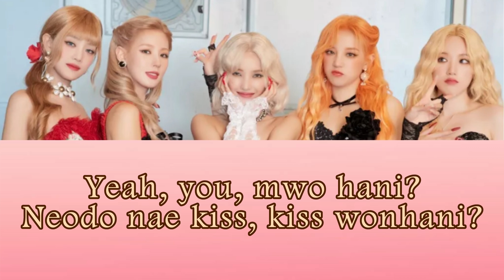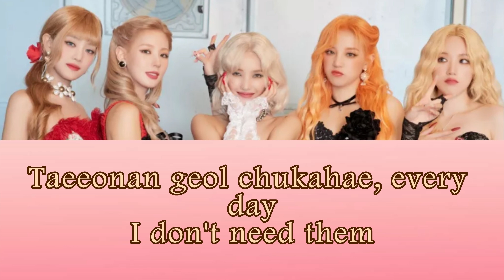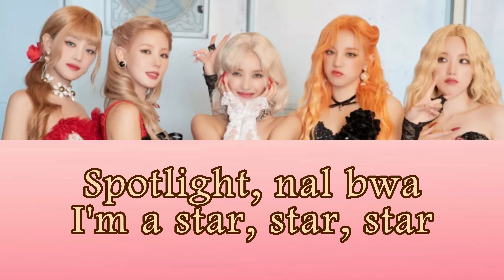(여자)아이들((G)I-DLE) - '퀸카 (Queencard) (Romanized Lyrics)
(여자)아이들((G)I-DLE) - '퀸카 (Queencard)' Official Music Video

Episode : '퀸카 (Queencard)'

눈부신 조명 속 모두가 기다리던 파티가 시작되고···
피드 뒤로 숨겨진 진정한 나를 찾기 위한 퀸카들의 노력이 시작된다.

미치도록 동경하던 누군가와 마주하게 되며 느끼는 것
'가끔 나는 열등감에 빠져 나 자신을 놓치고 있었던 건 아닐까?'

화려한 파티가 끝난 뒤, 긴 잠에서 깨어난 SY
이제 누군가의 퀸카가 되지 않아도 진짜 퀸카가 될 수 있는 '나'를 찾았다.

Composed by 소연, Pop Time, Daily, Likey
Lyrics by 소연
Arranged by Pop Time, Daily, Likey, 소연

(G)I-DLE - 퀸카 (Queencard) (Romanized) Lyrics
[Verse 1: Minnie, Soyeon, Yuqi, Shuhua, *Miyeon*]
Hey, you, mwol boni?
Naega jom sexy, sexy banhaenni?
Yeah, you, mwo hani?
Neodo nae kiss, kiss wonhani?
Wol hwa su mok geum to il mimoga swijireul anne
Meoributeo balkkeutkkaji nunbusyeo bichi nane
Oh, jeogi eonniyadeul nae fashioneul ttara hane
*areumdaun yeojaui haruneun da areumdamne*

[Pre-Chorus: Miyeon, Minnie, Soyeon]
I partye junbidoen birthday cake
Taeeonaseo gamsahae, every day
I don't need them
Geurae naega bwado nan (Three, two)

[Chorus: Soyeon, Yuqi, Shuhua]
Queencard, I'm hot
My boob and booty is hot
Spotlight nal bwa
I'm a star, star, star
Queencard, I'm the top
I'm twerkin' on the runway
I am a queencard
You wanna be the queencard?

[Post-Chorus: Soyeon, Miyeon, Minnie]
I'm a queencard
I'm a queencard
I'm a, I'm a, I'm a queencard
I'm a queencard (Take a photo)
I'm a queencard
I'm a queencard
I'm a queencard

[Verse 2: Yuqi, Shuhua]
Look so cool, look so sexy like Kim Kardashian (Uh)
Look so cute, look so pretty like Ariana
I wanna with you, ppoppo
I wanna with you, poong
Jakku yeppeojyeo geoul sok neoeo

[Pre-Chorus: Minnie, Miyeon, Soyeon]
I partye junbidoen blue champagne
Taeeonan geol chukahae, every day

[Chorus: Yuqi, Soyeon, Shuhua]
Queencard, I'm hot

[Post-Chorus: Yuqi, Shuhua, Minnie]
I'm a queencard
I'm a queencard
I'm a queencard
I'm a queencard
I'm a queencard

[Outro: All, Miyeon]
Amugeona geolchin girl (Girl)
Queenca-ca-card
Mareugeona saljjin girl (Girl)
Queenca-ca-card
Jasingam neomchineun girl (Girl)
Queenca-ca-card